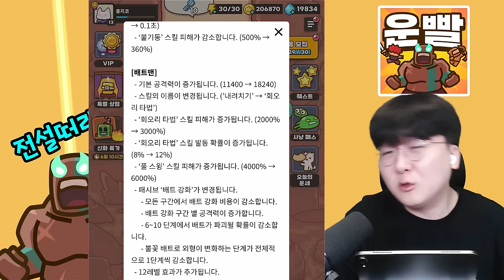어. 배트형이야. 1600만딜로 다 부셔줄게 ㅋㅋㅋㅋ 업데이트로 우주 유일신 배트맨 탄생 ㅋㅋㅋ - 운빨존많겜